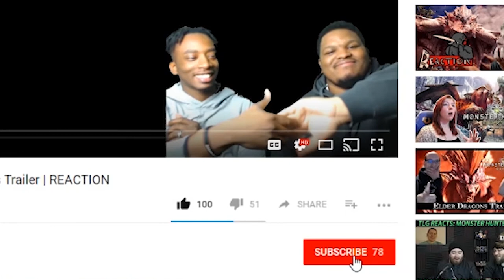Cousin vs Cousin | 1 vs 1 | PlayerUnknown's Battlegrounds